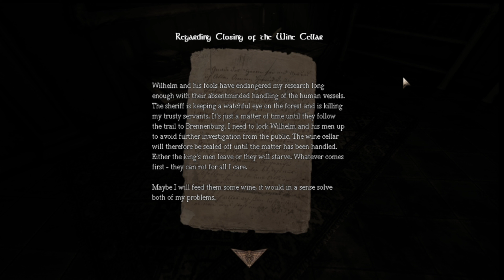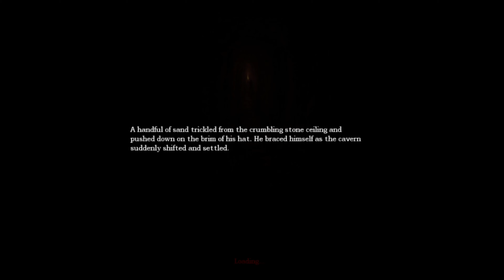The Wine Cellar | Amnesia The Dark Descent Ep 2.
The Story Thickens as we delve deeper into the lore in which the catsle holds and that leads us into the cellar, but what secrets does it hold?